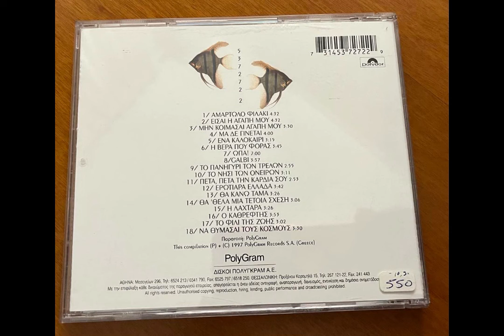ΟΙ ΜΕΓΑΛΕΣ ΕΠΙΤΥΧΙΕΣ ~ ΚΑΤΕΡΙΝΑ ΚΟΡΟΥ (CD FULL 1997)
TΑ ΤΡΑΓΟΥΔΙΑ:
1. ΑΜΑΡΤΩΛΟ ΦΙΛΑΚΙ
2. ΕΙΣΑΙ Η ΑΓΑΠΗ ΜΟΥ
3. ΜΗΝ ΚΟΙΜΑΣΑΙ ΑΓΑΠΗ ΜΟΥ
4. ΜΑ ΔΕ ΓΙΝΕΤΑΙ
5. ΕΝΑ ΚΑΛΟΚΑΙΡΙ
6. Η ΒΕΡΑ ΠΟΥ ΦΟΡΑΣ
7. ΩΠΑ!
8. GALBI
9. ΤΟ ΠΑΝΗΓΥΡΙ ΤΩΝ ΤΡΕΛΩΝ
10. ΤΟ ΝΗΣΙ ΤΩΝ ΟΝΕΙΡΩΝ
11. ΠΕΤΑ, ΠΕΤΑ ΤΗΝ ΚΑΡΔΙΑ ΣΟΥ
12. ΕΡΩΤΙΑΡΑ ΕΛΛΑΔΑ
13. ΘΑ ΚΑΝΩ ΤΑΜΑ
14. ΘΑ ‘ΘΕΛΑ ΜΙΑ ΤΕΤΟΙΑ ΣΧΕΣΗ
15. Η ΛΑΧΤΑΡΑ
16. Ο ΚΑΘΡΕΦΤΗΣ
17. ΤΟ ΦΙΛΙ ΤΗΣ ΖΩΗΣ
18. ΝΑ ΘΥΜΑΣΑΙ ΤΟΥΣ ΚΟΣΜΟΥΣ..